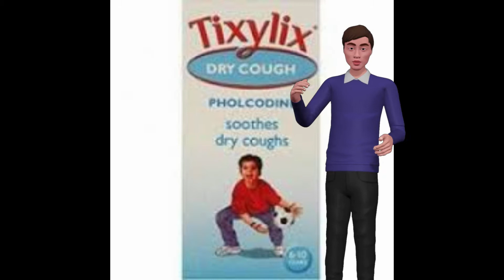Cough Relief || best remedy for your chesty cough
best remedy for your face, home remedies for sore throat, natural remedies for sore throat, Common Cold (Disease Or Medical Condition), how to cure a sore throat, cough syrup for kids, cough medicine for kids, home remedies, natural remedies, chesty cough, constant cough, cough remedies, cough medicine, cough syrup, cough sweets